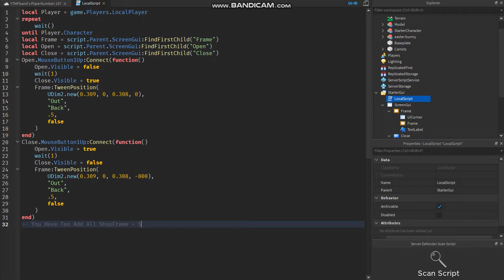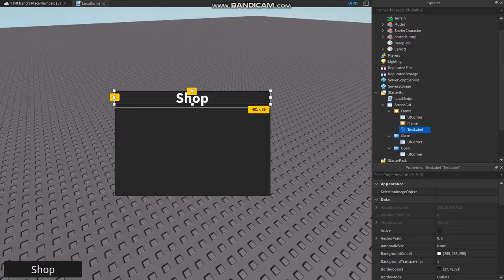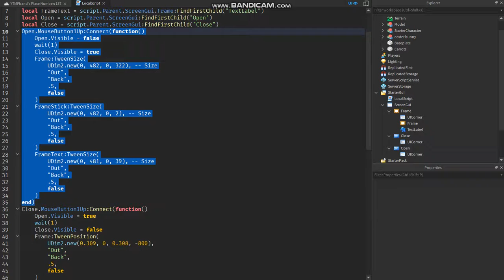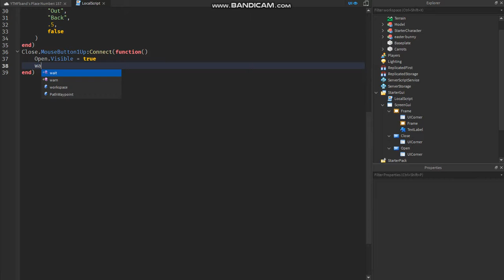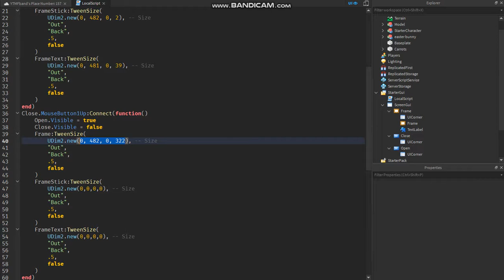(READ DESCRIPTION) How To Make TweenSize Gui In ROBLOX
i done with tutorials i guess